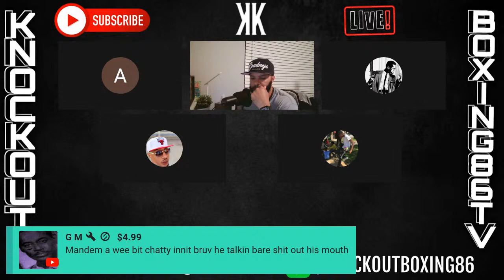DAVID BENAVIDEZ COOKS CANELO ALVAREZ! TERENCE CRAWFORD BEING BLACKBALLED BY PBC! TANK’S UNDERCARD 🔥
Let's